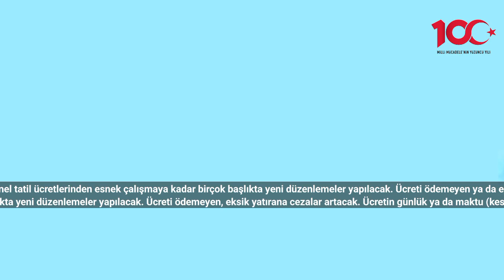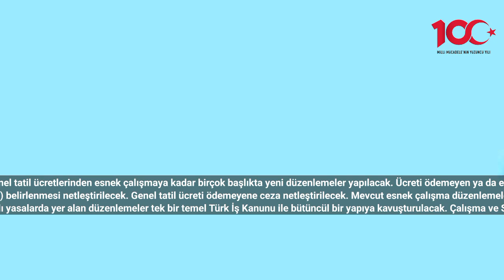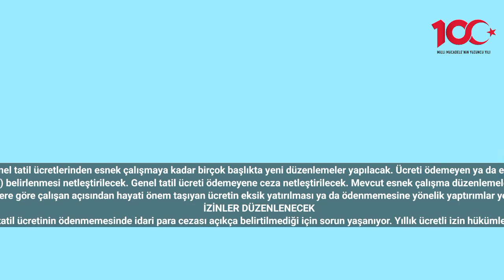Ücreti eksik yatırana ceza artacak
Ücretten çalışma saatine, genel tatil ücretlerinden esnek çalışmaya kadar birçok başlıkta yeni düzenlemeler yapılacak. Ücreti ödemeyen ya da eksik yatırana ise cezalar artacak
Cumhurbaşkanlığı Hukuk Politikaları Kurulu, 32 milyon çalışanı doğrudan ilgilendiren iş kanunlarında değişiklik için ilk adımı attı. Ücretten çalışma saatine, genel tatil ücretlerinden esnek çalışmaya kadar birçok başlıkta yeni düzenlemeler yapılacak. Ücreti ödemeyen, eksik yatırana cezalar artacak. Ücretin günlük ya da maktu (kesintili) belirlenmesi netleştirilecek. Genel tatil ücreti ödemeyene ceza netleştirilecek. Mevcut esnek çalışma düzenlemeleri etkinleşecek, çocuk çalışanlara yönelik mevzuat düzenlenecek. Beştepe'de düzenlenen Türk İş Kanunu Hazırlık Toplantısı'nda Anayasa hükümleri dışında, 20 farklı kanundaki çalışma hayatındaki mevzuat dağınıklığı giderilecek. İş Kanunu, (2003 tarihli) 1952 tarihli Basın İş Kanunu, 1967 tarihli Deniz İş Kanunu'nda değişiklik yapılacak.
Farklı yasalarda yer alan düzenlemeler tek bir temel Türk İş Kanunu ile bütüncül bir yapıya kavuşturulacak. Çalışma ve Sosyal Güvenlik Bakanlığı da bu hazırlıklar kapsamında işçi ve işveren tarafının yaşadıkları sorunlara ilişkin görüşlerini aldı. Çalışma ve Sosyal Güvenlik Bakanlığı'nca hazırlanan 4 yıllık stratejik planda yapılacak düzenlemelere ilişkin ipuçları da yer aldı. Stratejik planda yer alan tespitlere göre çalışan açısından hayati önem taşıyan ücretin eksik yatırılması ya da ödenmemesine yönelik yaptırımlar yeniden düzenlenecek. Ücretin ödenmemesinde kast unsurunun aranması, idari para cezası açısından caydırıcılık unsurunu azalttığı belirtildi. Planda yapılan bazı tespitler şöyle: Mevcut kanunda ücretin günlük ya da maktu belirlenmesine ilişkin bir düzenleme bulunmuyor. Bu nedenle 28, 29,30, 31 gün sürmesi durumunda ücretin ne şekilde belirleneceği, ödeme konusunda farklı uygulamalar ortaya çıkıyor.
İZİNLER DÜZENLENECEK
Çalışma sürelerinin belgelendirilmemesine ilişkin idari para cezası öngörülmediğinden çalışanların haklarının belirlenmesi, ihtilafların ortadan kaldırılması güçleşiyor. Genel tatil ücretinin ödenmemesinde idari para cezası açıkça belirtilmediği için sorun yaşanıyor. Yıllık ücretli izin hükümleri yeniden düzenlenecek. İş Kanunu kapsamında bulunmayan çocuk çalışanlarla ilgili mevzuat düzenlemesi yapılacak. İş Kanunu'nda iş sözleşmesinin sendikal nedenle fesih edilip edilmediğinin tespitine ilişkin ölçüt bulunmuyor.
İŞTE YENİ DÜZENLEMELER
Ücreti ödemeyen, eksik yatırına cezalar artacak.
Ücretin günlük ya da maktu belirlenmesi netleştirilecek.
Genel tatil ücreti ödemeyene ceza netleştirilecek.
Mevcut esnek çalışma düzenlemeleri etkinleşecek.